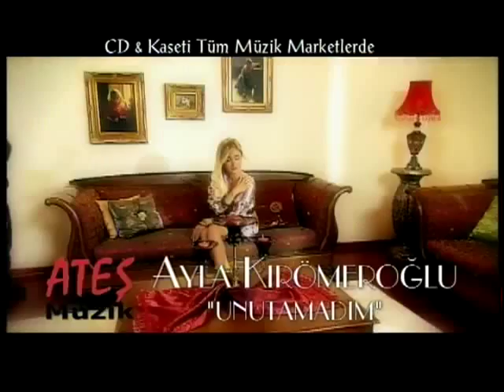Unutamadım - Ayla Kırömeroğlu